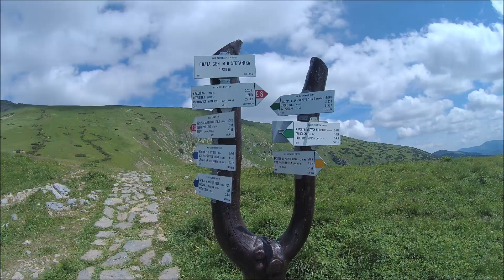Ďumbier Chopok 2018